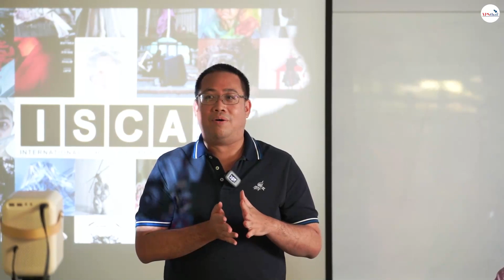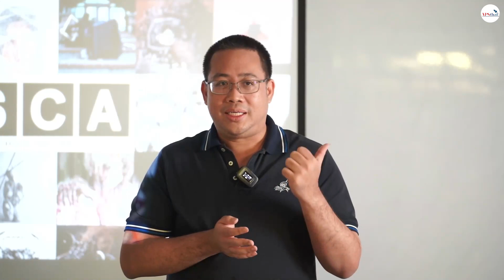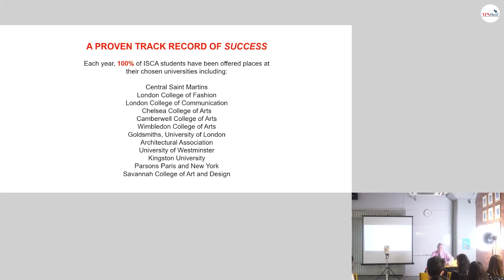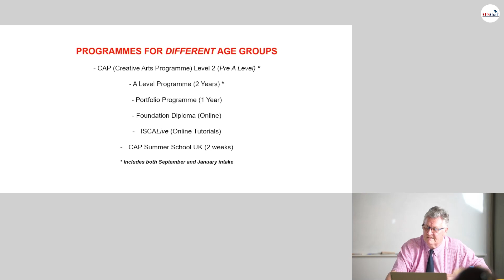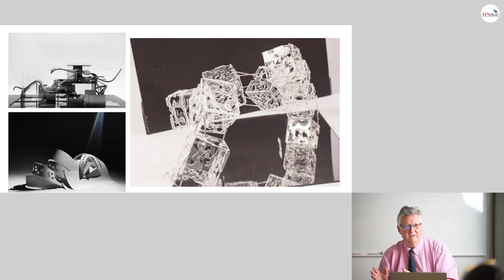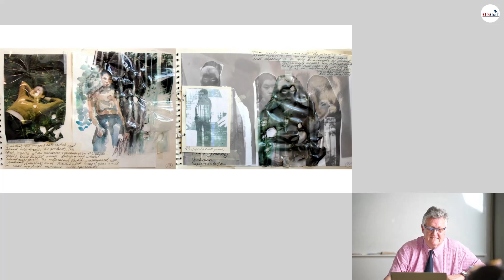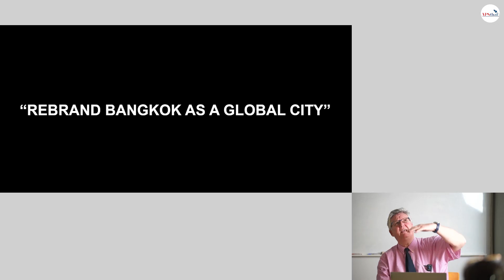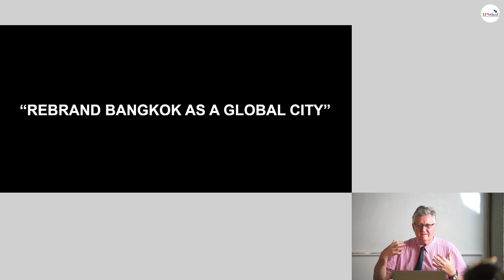ISCA Creative Workshop at Krutoo Homeschool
" REBRAND BANGKOK AS A GLOBAL CITY"

By Mr. Colin Kerrigan
ISCA’s Executive Director